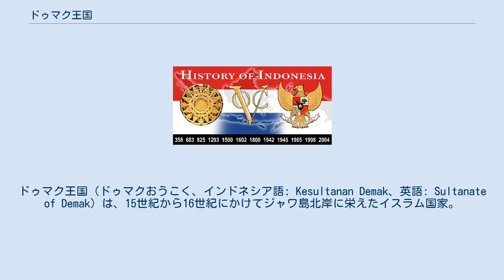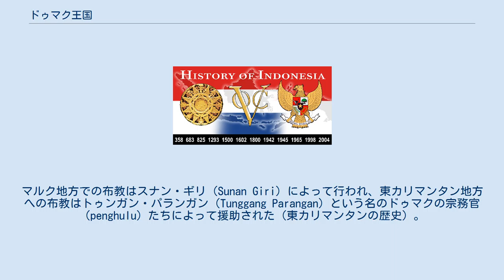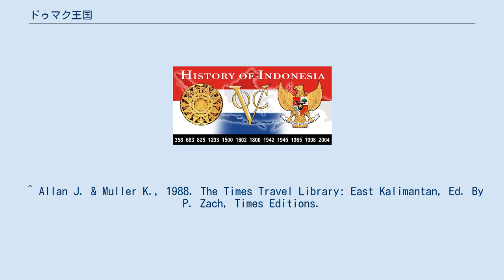ドゥマク王国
ドゥマク王国（ドゥマクおうこく、インドネシア語: Kesultanan Demak、英語: Sultanate of Demak）は、15世紀から16世紀にかけてジャワ島北岸に栄えたイスラム国家。
 建国以前はビンタロ（ジャワ語：Bintoro）という地名であったドゥマク地方は、マジャパヒト王国と同盟した地方、または属領であった。
 15世紀に中国人ムスリムのCek Ko-poによってドゥマクは建国された。
 16世紀初頭にマラッカに滞在し、『東方諸国記』を著したポルトガル人トメ・ピレスによれば、Cek Ko-poの子供がラデン・パター（Raden Patah、東方諸国記ではPate Rodimと記されている）である。
1504年頃にラデン・パターが死ぬと、その兄弟のスルタン・トゥルンゴノ（Trenggana）が即位し、1505年から1518年までと、1521年から1546年までの2期に渡って統治した。
 東部ジャワに伝わる話では、ラデン・パターはマジャパヒト王国のブラウィジャヤ5世（在位：1468年 - 1478年）の息子である。
成人するとスルタン・アラム・アクバール・アルファターと称して、ビンタロ（ドゥマク）の領主に任命され、その統治権限はラデン・パター（在位：1475年 - 1518年）に与えられた。
母はパサイ地方のジュンパ出身で、イスラム教を信仰していた。
 マジャパヒト王国が衰退し始めたときにジャワ島北海岸地方の領主の多くは、ドゥマク王国を盟主とする連合体を作った。
ラデン・パターは1500年から1518年までドゥマクを統治し、米を中心とする広大な農地を有していたために王国は急速に発展した。
輸出産物としては米、蝋、蜂蜜などがマラッカ、マルク、サムドゥラ・パサイへと輸出された。
 王国は、イスラム教の布教の中心サムドゥラ・パサイとの友好を深め、ワリ・サンガによるイスラム教の布教の新たな中心として発展した。
王国の支配地域は、ジュパラ、トゥバン、スダユ、パレンバン、ジャンビ、カリマンタンのいくつかの地方に及んだ。
マルク地方での布教はスナン・ギリ（Sunan Giri）によって行われ、東カリマンタン地方への布教はトゥンガン・パランガン（Tunggang Parangan）という名のドゥマクの宗務官（penghulu）たちによって援助された（東カリマンタンの歴史）。
 1511年、マラッカ王国がポルトガルの手に落ちると、ドゥマクとマラッカとの関係は断絶した。
1513年、ラデン・パターは長男のアディパティ・ウヌス（Adipati Unus）にポルトガル領マラッカ（1511年 – 1641年）のポルトガル人を攻撃するように命じた。
ポルトガル側の軍備が優れていたために成功しなかったが、この攻撃を行ったことによりアディパティ・ウヌスには「北へ海を渡った王子」という称号が与えられた。
 ドゥマク王国は東部インドネシアの香料生産地と、西部インドネシアの市場としてのマラッカとの中継地としての機能を果たしていた。
そのため、国内及び国際交易の中心地としてのマラッカの地位を奪いたいとの欲求が常に生じていた。
1511年以来マラッカを支配していたポルトガル人を追い払って占領しようとした理由である。
 海岸の防衛だけでなく交易の安全も図るため、イスラム教を信奉していたジャワ島の北海岸地方と良好な関係を結んだ。
その結果、ドゥマクを盟主としたある種の連邦が形成されたのである。
イスラム教は諸勢力の結合の要素となった。
 ドゥマク王国の社会状況は、以前の王朝時代とさほど異なるものではなかった。
人々の生活はイスラムの教えによる規則や法律によって律せられた時代であったが、古い伝統も残されていたからである。
 ドゥマク王国が繁栄したころ、ジャワ島においてイスラム教は急速に発展した。
宗教指導者スナン・カリジャガは多くの提案をし、ドゥマク王国は一種の神権政治国家となった。
ドゥマク王国の文化遺産の一つに、ソコ・タタルと呼ばれる木製の支柱があることで有名な、ドゥマク・イスラム寺院がある。
建立者のスナン・カリジャガは、前庭にある集会所（pendopo）で、イスラム教信者の獲得を目的としたスカテン祭を行うことを決めた。
この伝統は今でもジョグジャカルタやチレボンで行われている。
スカテンとは預言者ムハンマドの生誕日を祝う「グルブック・マウルド（Grebeg Maulud）」...